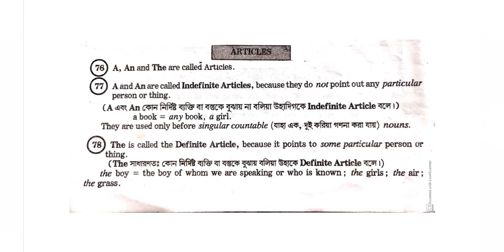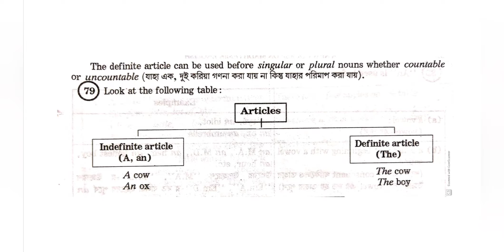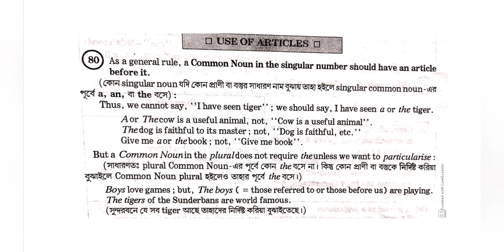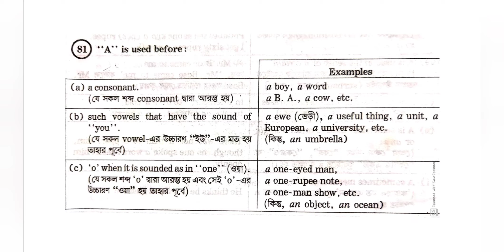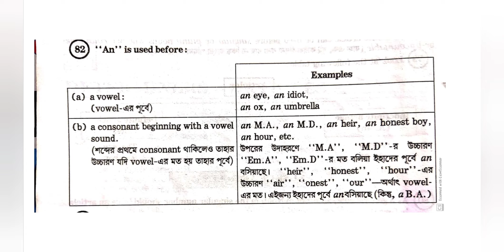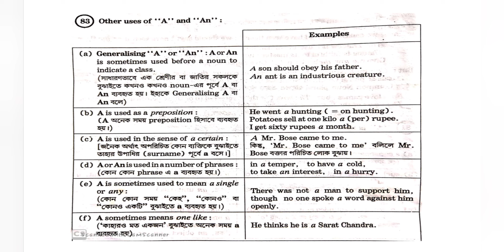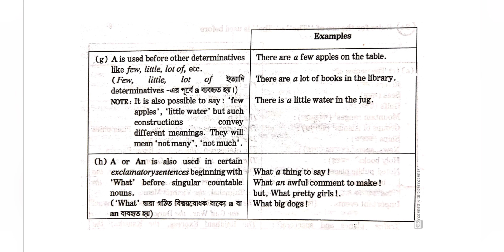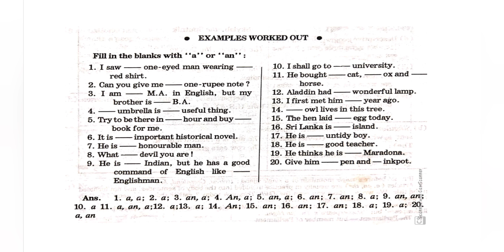Articles/basic english grammar/class 1